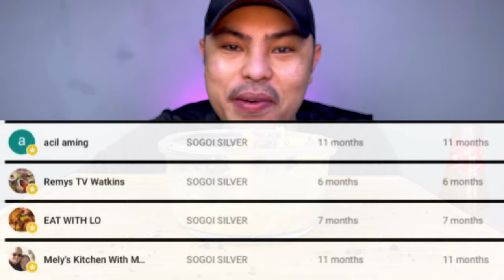CRISPY PORK BELLY at CHICHARON WITH GUACAMOLE | STIR FRIED WATER SPINACH | JMANSOG CHANNEL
“There are three ways to ultimate success: The first way is to be kind. The second way is to be kind. The third way is to be kind.” —Mister Rogers